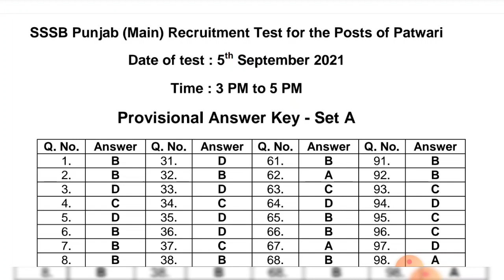PUNJAB PATWARI MAINS OMR SHEET & ANSWER KEY IS AVAILABLE NOW | COMMENT YOUR SCORE BELOW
LINK TO DOWNLOAD PATWARI MAINS OMR SHEET -